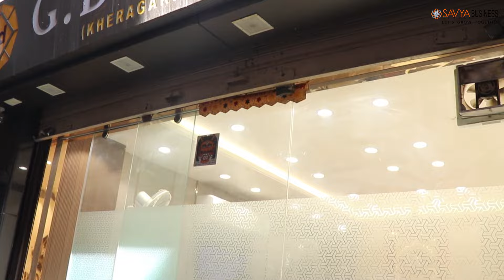|| आगरा शहर के सोने के आभूषणों के भरोसेमंद थोक विक्रेता ||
This content is regarding the Jewelry Industry to grow together with unique ideas.
Corporate Office: Building No. 1165, 3rd Floor, Shop No. 9, Kucha Natwa, Kucha Mahajani, Chandni Chowk, New Delhi-110006 | PH. 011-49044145, 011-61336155, 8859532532
Our Associate Partner : G.D. SONS
Address : 1/6, Raja ki Mandi, Agra, Uttar Pradesh - 282001, INDIA